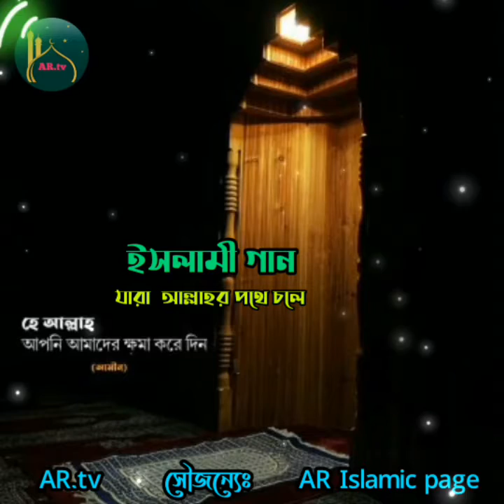Islamic Song. jara Allahr pothe Cole. please Subscribe my channel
AR Islamic page @rajshahi0

Facebook.Anisur Rahman

AR.tv

ARtv Islamic_Song# jara Allahr pothe Cole